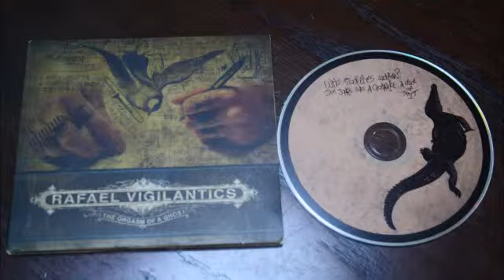Rafael Vigilantics - Cassette Head (The Orgasm Of A Ghost 2011)